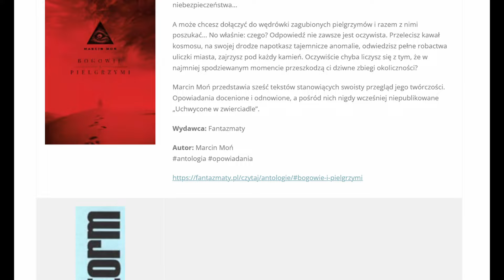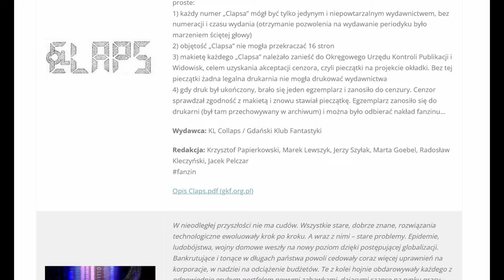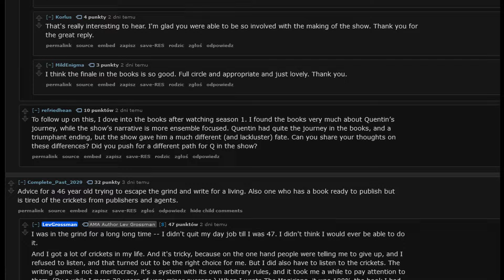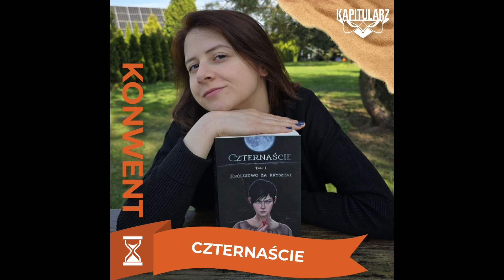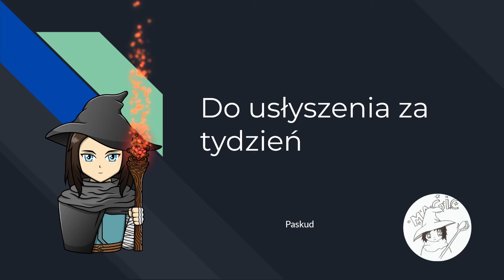[187] Fantastyczne Wiadomości - Gaiman jest skończony, Zinoteka, Konwenty, Scalzi i TOR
Dzień dobry.

W dzisiejszym odcinku Fantastycznych Wiadomości:

00:00 Intro
00:16 Gaiman - kolejne oskarżenia
01:59 - Zinoteka
03:07 Nabór do LandsbergONu
03:53 Okruchy
03:57 Scalzi i TOR podpisali umowę
04:25 AMA z Lvem Grossmanem
04:44 Nowy Czerwony Karzeł
05:00 Konwenty
05:04 Ziemie Jałowej
05:38 Pilkon
06:03 Stalker Zone Nysa X
06:20 Kapitularz
06:59 Fragmenty
07:04 Coś - John W. Cambell
07:10 Outro

Wiadomości
Kolejna Dwie Kobiety oskarżają Gaimana

Okruchy
Scalzi

Konwenty
Ziemie Jałowe

Fragmenty
Coś - fragment